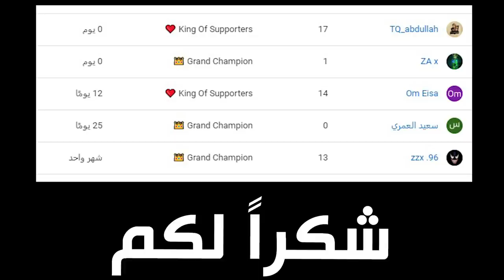فورتنايت - ماب انقاذ القرية الجزء الاخير ( تصميم عربي 😍 !!) || Fortnite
كود الماب اول جزء : 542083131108

instgram : vSLooM
Steam : vSLooM & vSLooMx